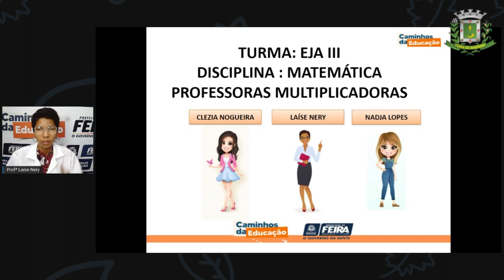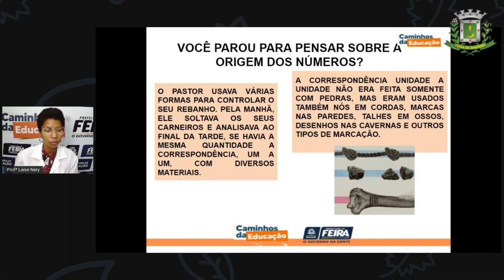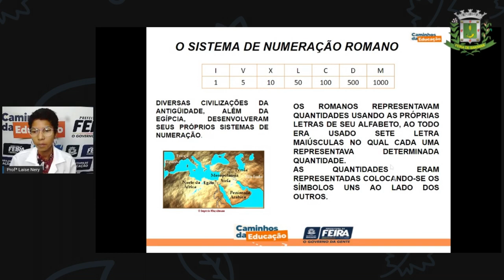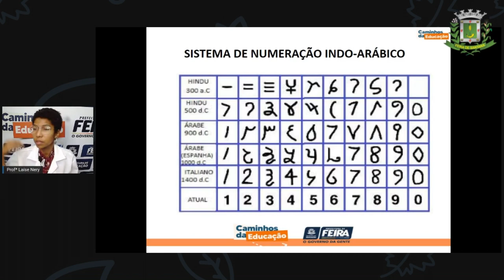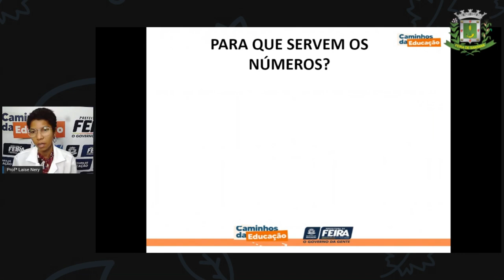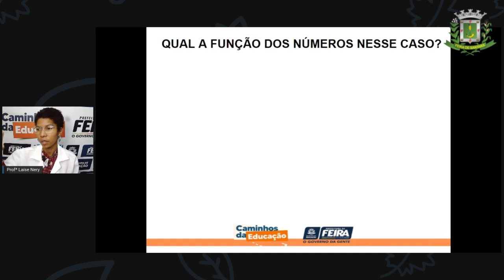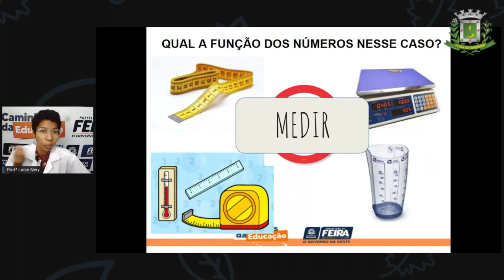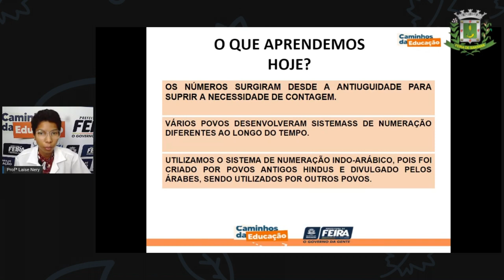1º SEG ESTÁG III AULA 03 MAT Origem dos Números LAÍSE